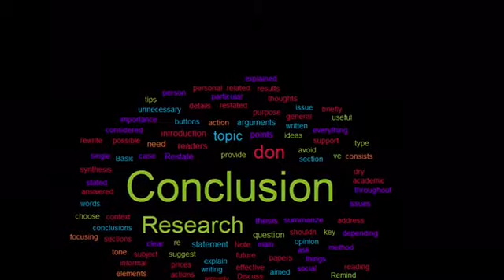Donatello :the smartest turtle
First time analyzing a character not gonna be perfect at it but enjoy the purple turtle of the group.